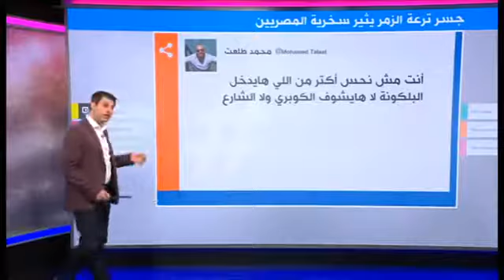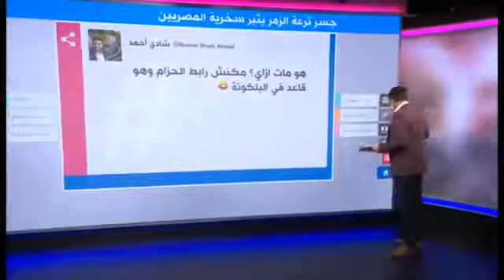كوبري في البلكونه ٠٠٠ أغرب سجر في مصر يقتحم الأبنيه !!